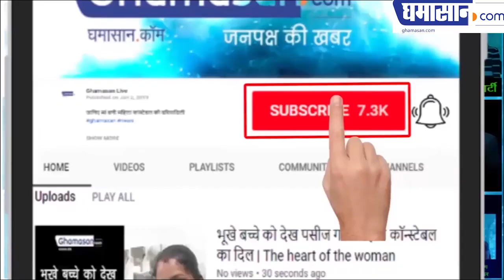जानिए Computer Baba को क्यों चाहिए हेलीकॉप्टर | Why Computer Baba Wants Helicopter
Ghamasan News is India's Biggest Hindi news Portal. For Real-time